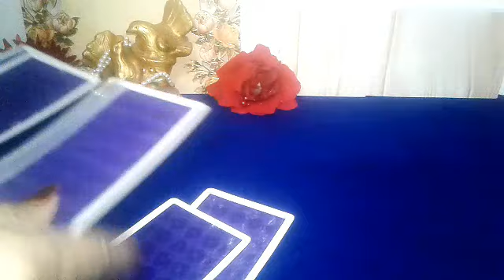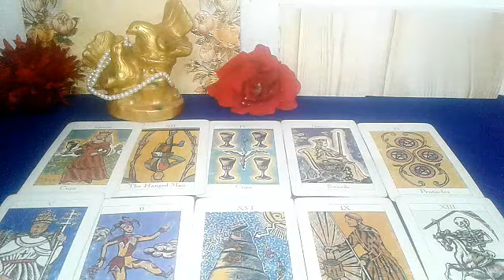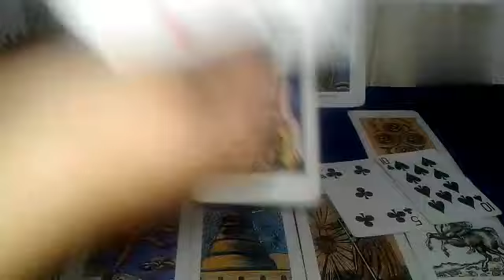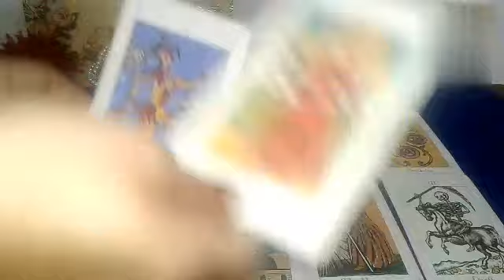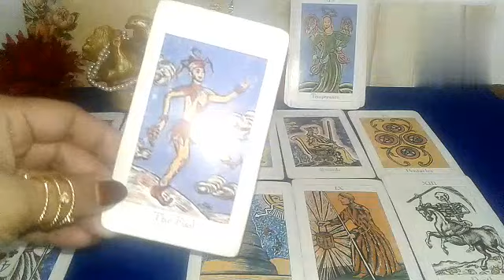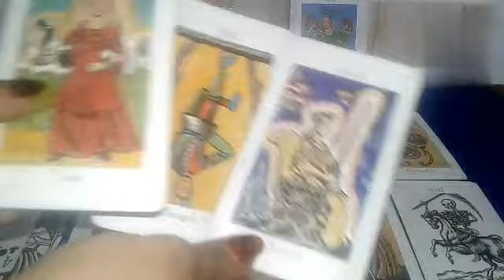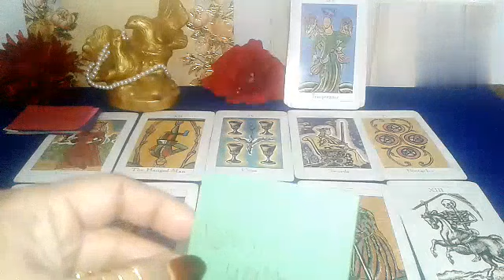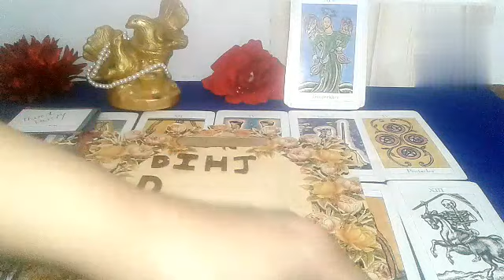current feeling of your partner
hiii

Spiritual love Trott 786